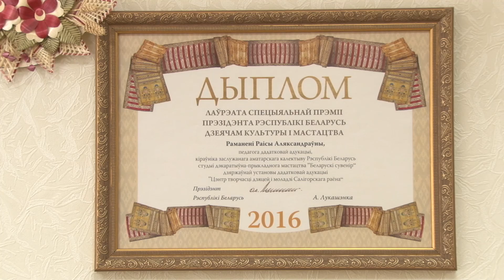Есть повод. Раиса Романеня